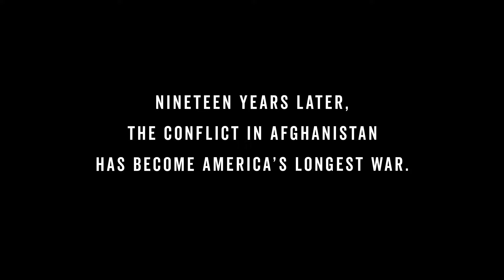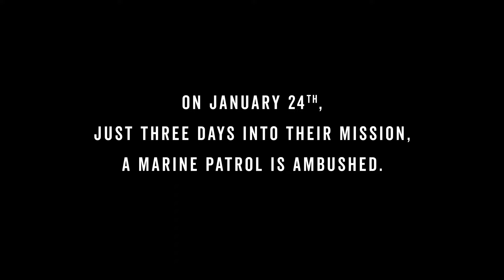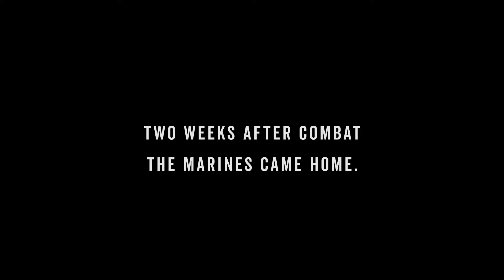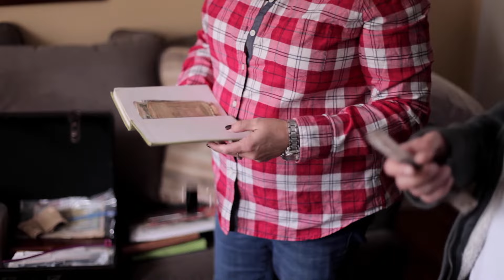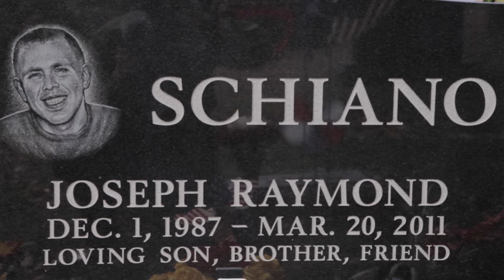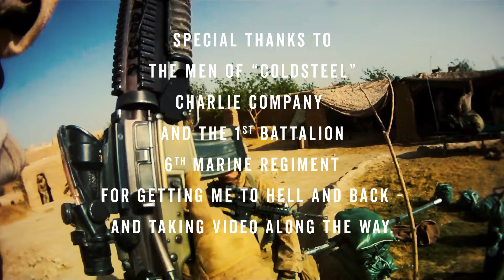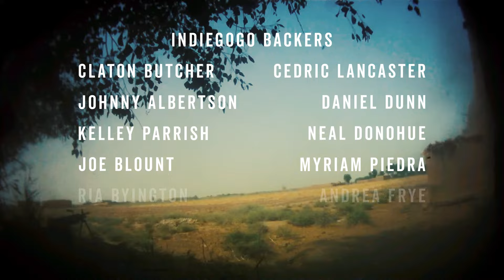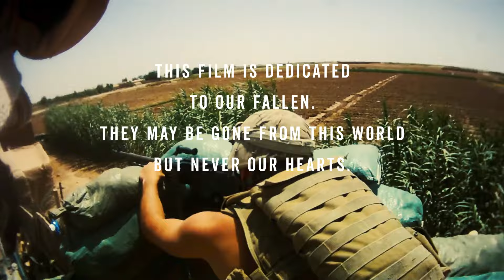Once a Marine (Full War Documentary) 2020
Once a Marine is a documentary about combat and how it affects a group of young Marines as they come home from war and struggle to live  with PTSD, addiction, and mourn their fallen.

I directed, shot, produced and edited this documentary from 2013 to 2020 by interviewing the Marines I served with in Charlie Company (Coldsteel), 1st Battalion 6th Marine regiment on two deployments in Afghanistan. All the combat footage is our own.